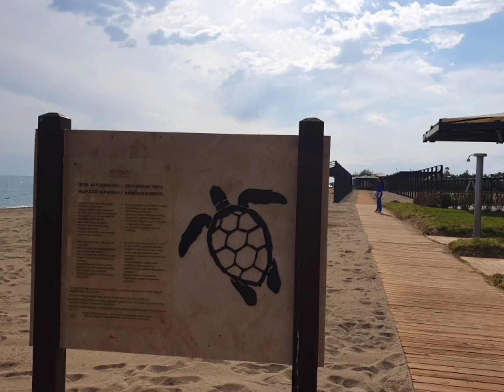Xanadu Resort Belek - pláž z dubna 2023, Turecká riviéra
Pláž u hotelu Xanadu Resort v Beleku. Nabídku termínů a cen hotelu Xanadu Resort najdete na